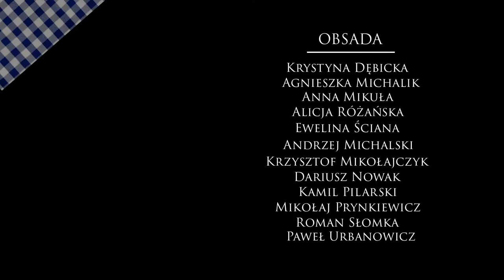Much Ado About Nothing / Wiele Hałasu o Nic -trailer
Spektakl dyplomowy studentów IV roku Wydziału Teatru Tańca w Bytomiu Państwowej Wyższej Szkoły Teatralnej w Krakowie.

When is a comedy not a comedy?
When is seeing not believing?
Do we see what we see?
Do we hear what we hear?
And when does laughter lead to tragedy?
Well, when the world is much ado about nothing.

Reżyseria: Brian Michaels
Choreografia: Daniela Komędera
Asystent reżysera: Katarzyna Gorczyca

Kostiumy: Anna Zwiefka
Reżyser światła: Paweł Murlik
Światła: Kamil Rogański
Trailer: Jakub Urbański

Występują:

Don Pedro: Roman Słomka
Don John/ Antonio/ Sexton : Kamil Pilarski
Klaudio: Paweł Urbanowicz
Benedyk: Andrzej Michalski
Leonato: Mikołaj Prynkiewicz
Borachio/ Posłaniec: Krzysztof Mikołajczyk
Konrad/ Brat Franciszek: Dariusz Nowak
Dogberry: Anna Mikuła/ Alicja Różańska
Hero: Ewelina Ściana
Beatrycze: Agnieszka Michalik
Małgorzata: Krystyna Dębicka